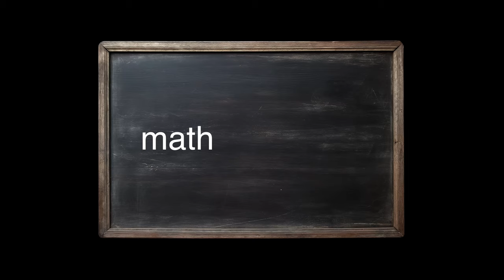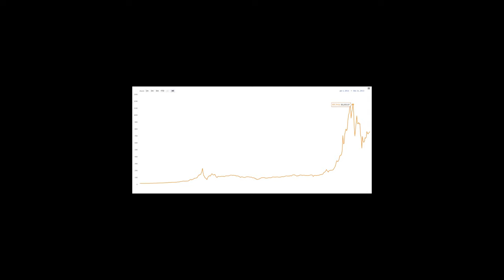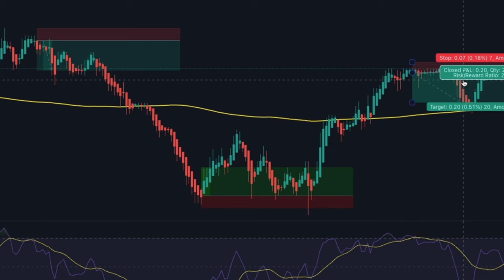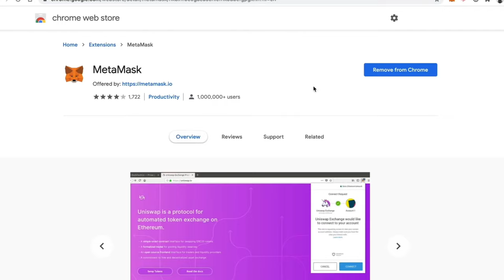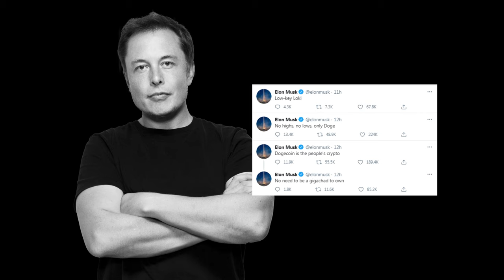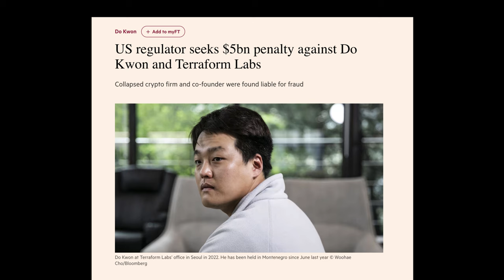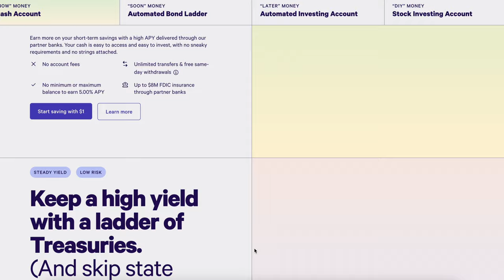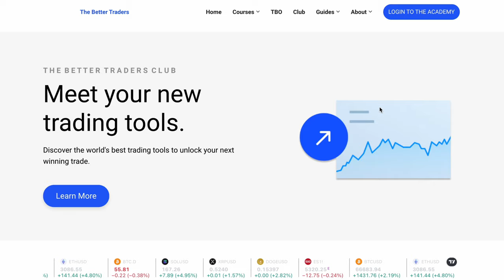the entire history of crypto, i guess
👋 Join Our Free Public Discord
Our Discord is the perfect place to enhance your trading journey and connect with like-minded individuals.